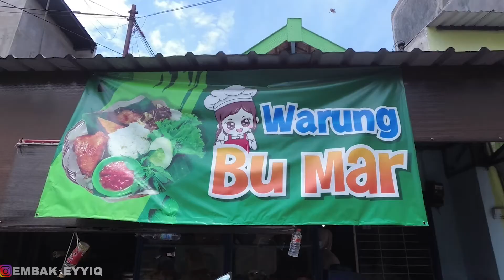Warung makan TERSEMBUNYI WARUNG BU MAR - KULINER PEDAS MALANG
Warung ini udah ada sejak tahun 2000 gais ! masakannya mantul terutama sambel tomat dan trasinya.

Lokasinya Jalan terusan candi kalasan. samping ABM Futsal